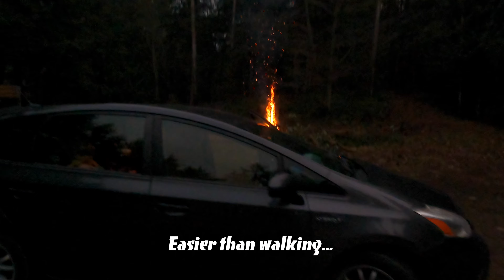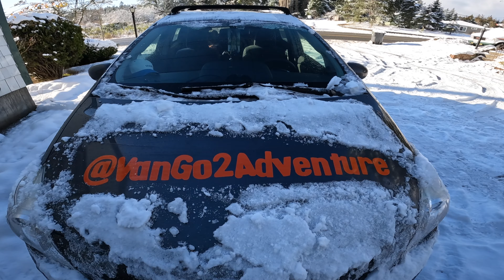Prius Snow Day Jack Black 4K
In this video, we're paying tribute to our trusty Prius with an epic snowy day adventure set to the classic rock sounds of Jack Black's "Tribute."

Watch as we take on the elements in style, cruising through the streets and tackling the icy roads with the reliable and efficient performance of the Prius. We even throw in some donuts for good measure! So join us on this epic journey, as we celebrate the versatility and reliability of the Prius in any weather...and celebrate Jack Black's artistry and musicianship.